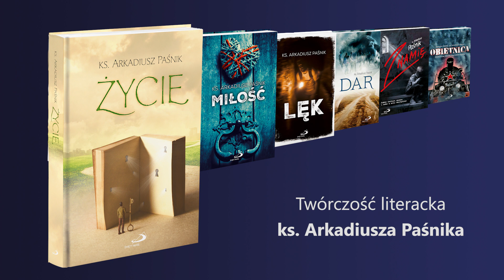LĘK I LEKARSTWO – Niedziela Pocieszenia - Ks. Arkadiusz Paśnik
Cykl Rekolekcji Wielkopostnych LĘK I LEKARSTWO przygotował i wygłosił ks. Arkadiusz Paśnik, duszpasterz, pisarz i autor książek wydawanych przez Edycję Świętego Pawła. Rekolekcje powstały z potrzeby serca ks. Arkadiusza, który pragnął, aby w obecnej trudnej sytuacji związanej z epidemią koronawirusa dać wierzącym możliwość uczestnictwa w wielkopostnych ćwiczeniach duchowych.

Obecnie ks. Arkadiusz podjął się kontynuowania cyklu LĘK I LEKARSTWO, przygotowując rozważania na niedziele Okresu Wielkanocnego. Mamy więc okazję czerpać z tych duchowych treści, rozważając wydarzenia zbawcze i otwierając się na działanie Boga w naszym życiu, w tym nie łatwym okresie.

Rekolekcje zostały publikowane w naszych mediach społecznościowych: na kanale YT Edycji na profilu facebook oraz w serwisie instagram Zachęcamy też do skorzystania z rozważań Drogi Krzyżowej opartej o obrazy Jerzego Dudy-Gracza Golgota Jasnogórska. Autorem rozważań i prowadzącym jest także Ks. Arkadiusz.

Serdecznie zapraszamy.